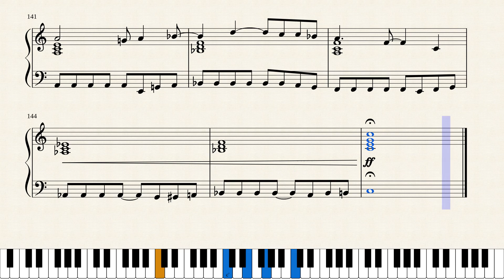Sonic Adventure - "Emerald Coast (Azure Blue World)" - Piano arrangement